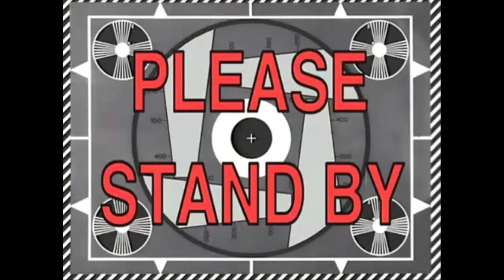SGB Play: The Legend of Zelda: Four Swords Adventures - Part 7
Episode 7: The Search for more Money

We've been given in a shovel amidst our search for the lost children, ya dig?